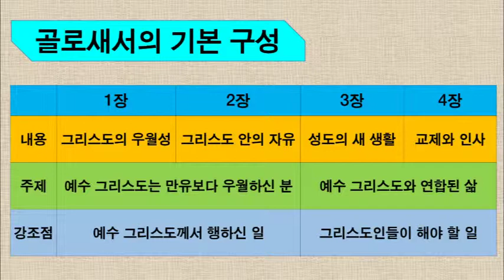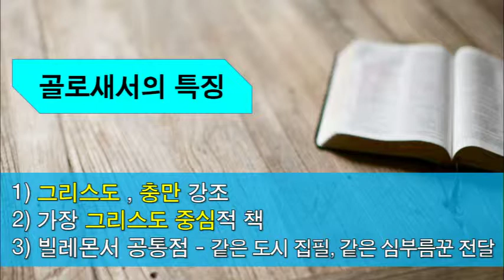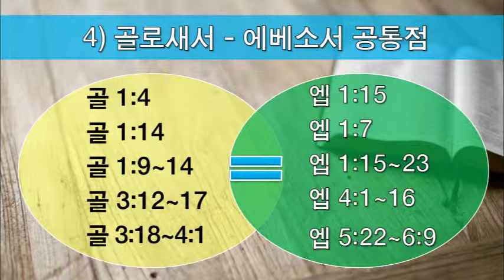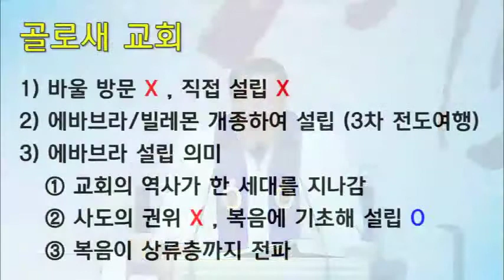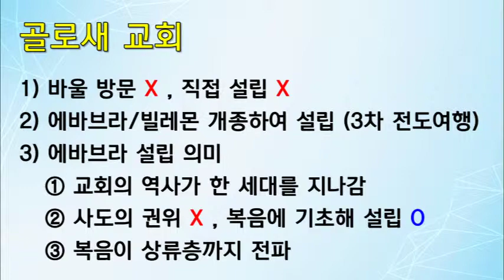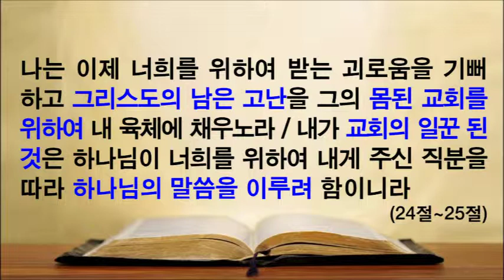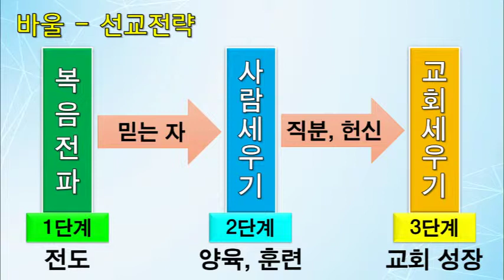[CTS2] 그리스도의 우월성 | 하늘중앙교회 유영완목사 [주일예배 / 설교]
설교 제목 : 그리스도의 우월성

성경 구절 : 골로새서 2장 9절 ~ 10절

9. 그 안에는 신성의 모든 충만이 육체로 거하시고
10. 너희도 그 안에서 충만하여졌으니 그는 모든 통치자와
      권세의 머리시라